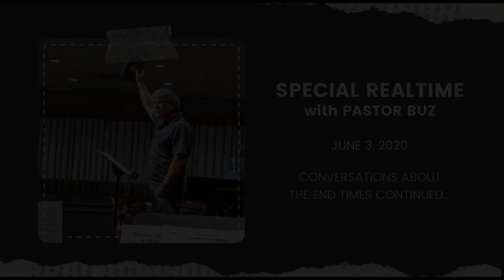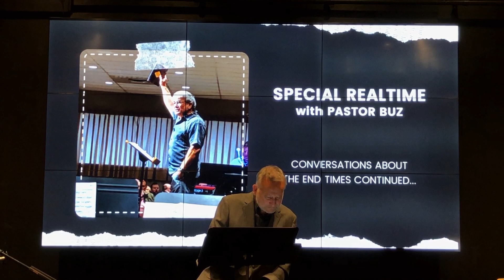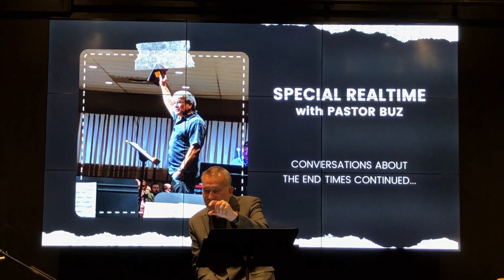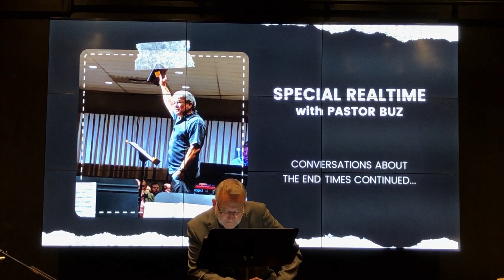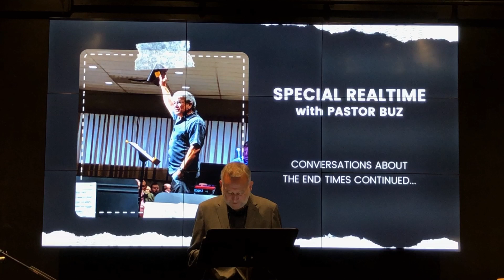RealTime Conversations About the End Times | June 3, 2020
Pastor Gary and Pastor Buz continue their conversations about the end times in this RealTime. They start discussing the seven bowls, life in the end times and more.